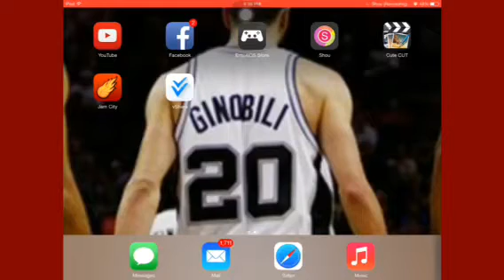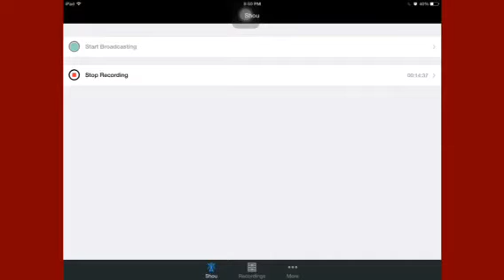Playing a little jam city with Austin rorex